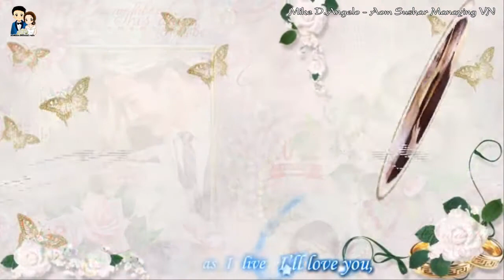AoMike || Beautiful In White